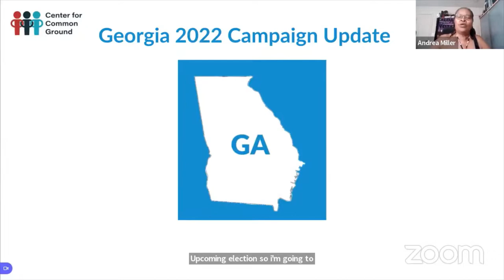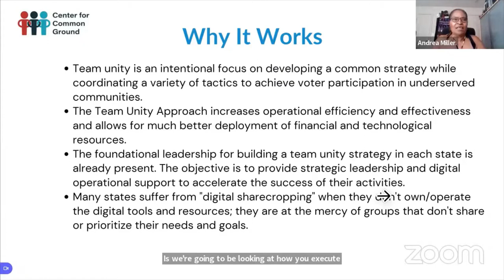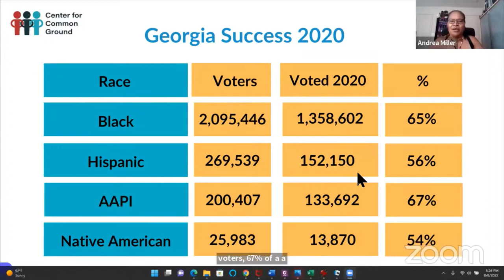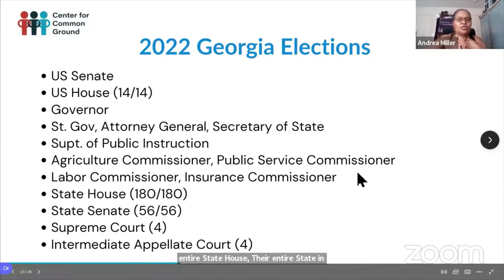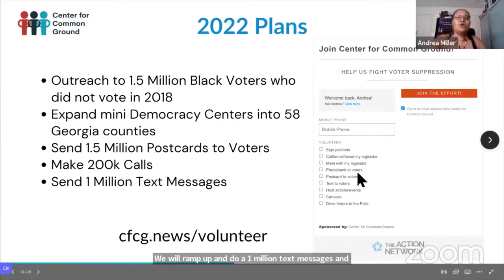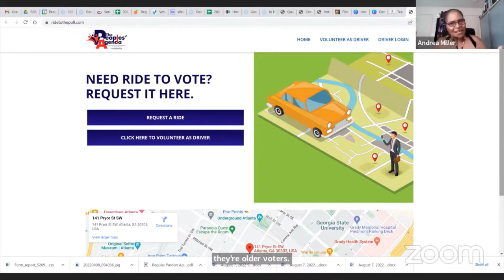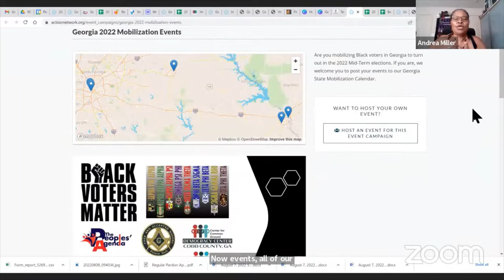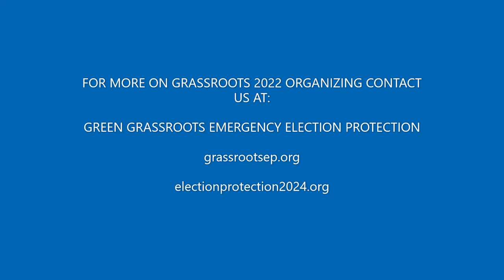A PEOPLE’S GUIDE TO GRASSROOTS 2022 ORGANIZING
PEOPLE’S GUIDE TO GRASSROOTS 2022 ORGANIZING

Featuring

ANDREA MILLER, RAY MCCLENDON, TATANKA BRICCA, JOEL SEGAL & ROBERT WILSON

from GREEN GRASSROOTS EMERGENCY ELECTION PROTECTION

GREEN GRASSROOTS EMERGENCY ELECTION PROTECTION